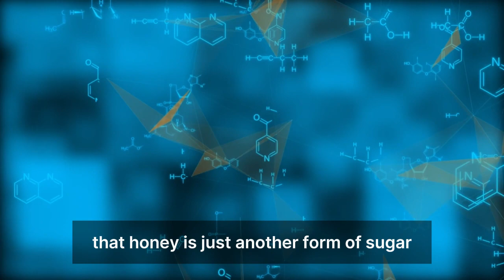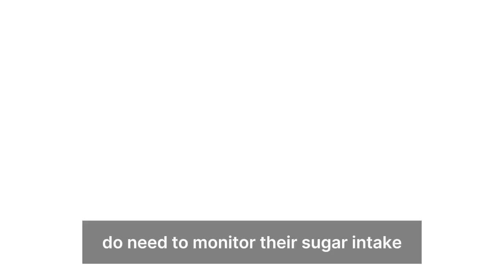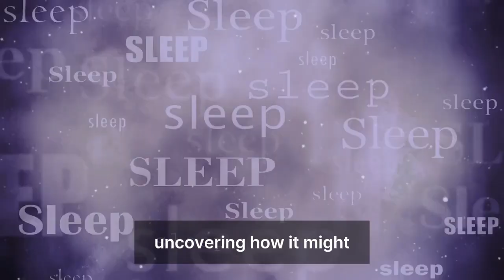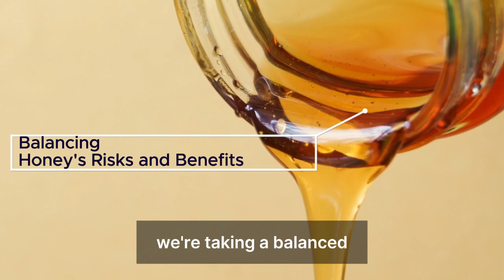Honey Uncovered 7 Surprising Facts Health Myths and Benefits Explained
🍯 Unraveling the Sweet Mysteries of Honey! 🐝

Welcome to Medi Pal's latest episode where we delve into the enchanting world of honey! Ever wondered if there's more to honey than its delightful sweetness? We've got you covered! 🌟

In This Episode:

The Science of Honey: Discover how bees transform simple nectar into this golden delight.
Myth-Busting: We tackle common misconceptions. Is honey just sweet, or is there more to it?
Health Implications: How does honey affect sleep, brain function, and your gut health?
Risks vs. Benefits: A balanced look at honey in diets, especially for those with diabetes.
Honey in Your Life: Creative and healthy ways to incorporate honey into your daily routine.
Food Pairings: Learn which combinations to savor and which to avoid for optimal health.
Delicious Recipes: Honey-infused culinary ideas to sweeten up your meals.

👀 Why Watch?

Gain insights into honey’s diverse health benefits and risks.
Learn practical tips to use honey creatively and healthily.
Bust myths about honey with our evidence-based facts.

Stay informed about natural health wonders. Share your favorite honey uses in the comments below!

0:27 The Intricate Science Behind Honey
2:42 Debunking Honey Myths
4:31 Honey's Health Implications
6:21 Balancing Honey's Risks and Benefits
8:24 Honey in Daily Life
10:22 Food Pairings with Honey
12:29 Honey-Infused Recipes and Health Tips